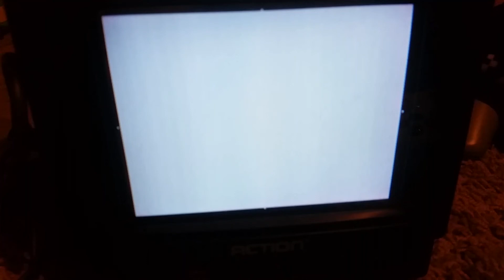Messing With the PS1 and the Xbox 360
I mixed the AV cords, so the PS1's audio input is on the tv and the xbox's video is on the tv and vice versa. Btw im using an old tiny color CRT TV.